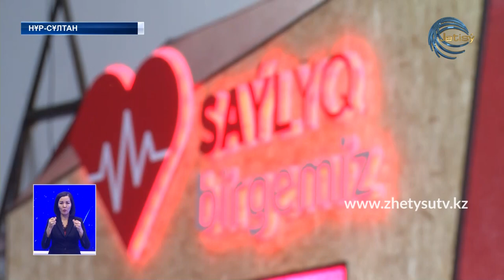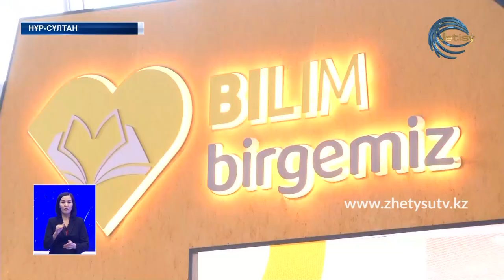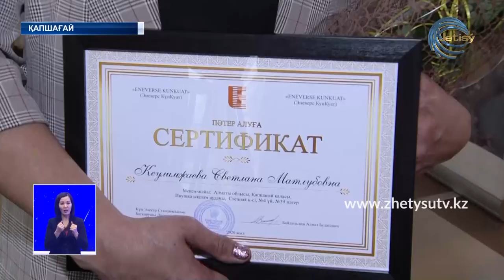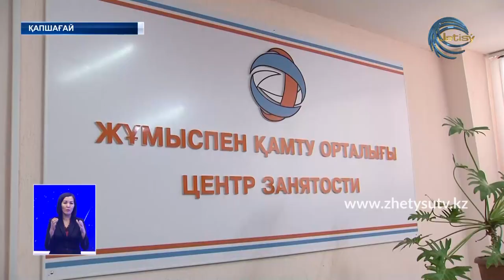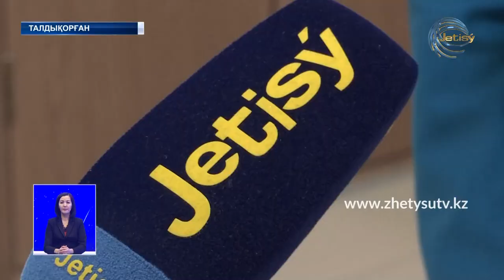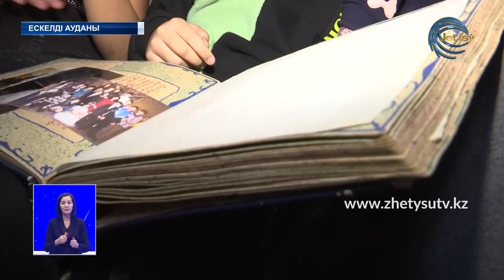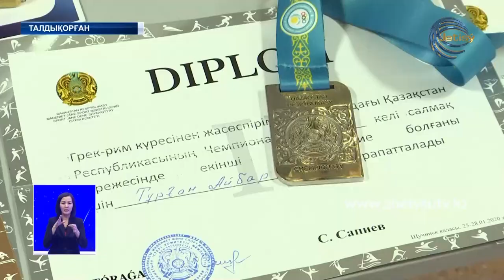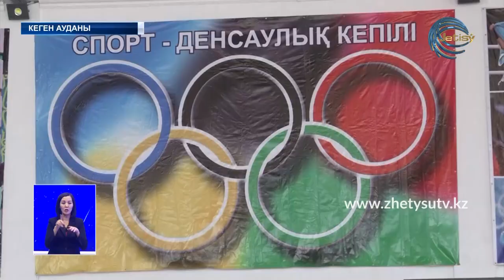Жаңалықтар (12.02.20) Жетісу